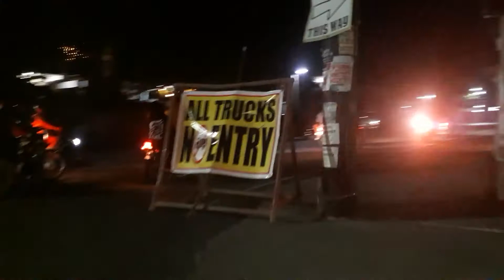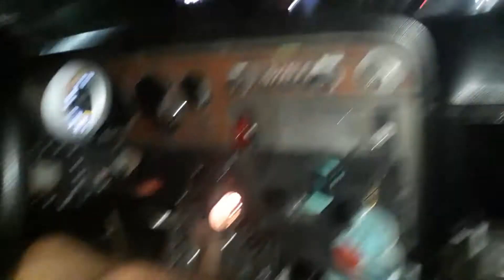WELCOME 2022 WITH TOYOTA COROLLA KE35 NG TROPA NA NAGWAWALA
Juant to know ang pinakamaingay na kotse dito sa lugar namin? Panoorin niyo to! Happy New Year guys, welcome 2022.